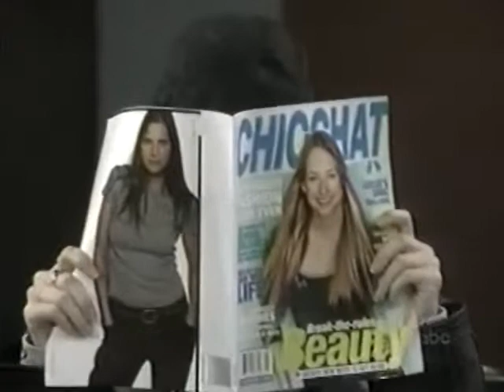Liason 9/22 & 9/23/99 - You're On My List Too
Jason & Liz go to airport to stop Emily from running away to Puerto Rico to find Juan. Jason drops Liz off at Kelly's after.